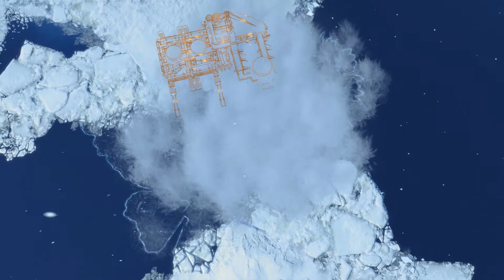Anno 2205 [10] - Die neue Passage - Let's Play Anno 2205 [German/Deutsch] HD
ANNO 2205
ANNO 2205™ – das heißgeliebte Aufbau-Echtzeitstrategiespiel startet jetzt ins All. In ANNO 2205 erleben Spieler einen neuen Schritt in der Geschichte der Menschheit mit dem Versprechen, auf eine bessere Zukunft hinzuarbeiten. Sie erobern die Erde und errichten reiche, lebendige Städte und prachtvolle Industriekomplexe. Um den Wohlstand der eigenen Bevölkerung zu sichern, müssen sie jedoch auch ins Weltall vordringen.
Ein wissenschaftlicher Durchbruch auf dem Gebiet der Fusionsenergie verspricht sämtliche Lebensbereiche zu revolutionieren. Das dafür notwendige Isotop, Helium-3, kann jedoch nur auf dem Mond in abbaubarer Menge gefunden werden. Die Spieler wagen sich daher in den Weltraum und lassen sich im mitreißenden Rennen um Ressourcen und Macht auf dem Mond nieder.

ANNOs meisterhaft gestaltetes, ökonomisches Spielprinzip ist zurück und hebt Aufbau-Echtzeitstrategiespiele auf ein neues Niveau – nämlich bis ins All!

LET'S PLAY ANNO 2205
Kommentiertes Let's Play von Floh - GestuerztenTV